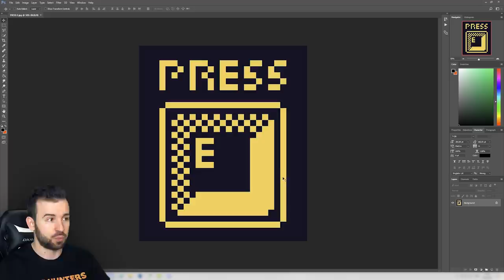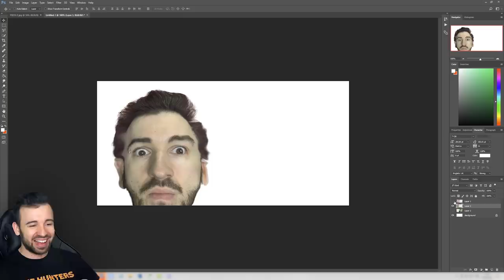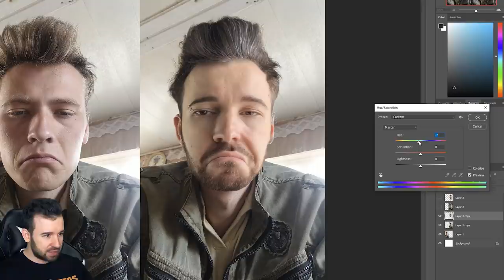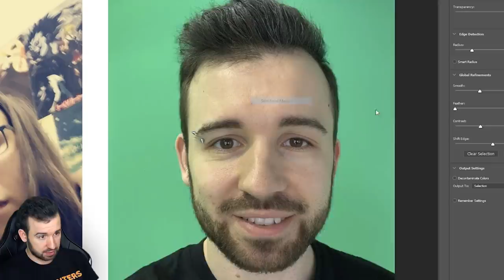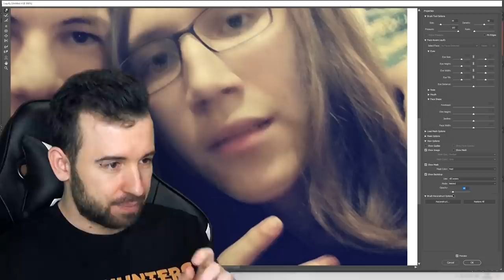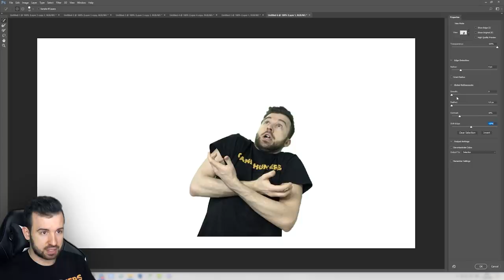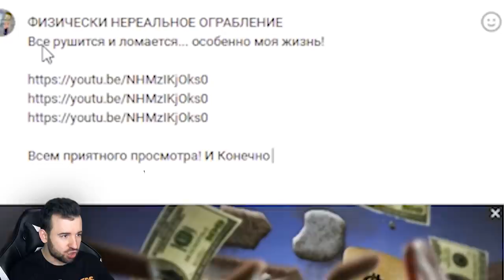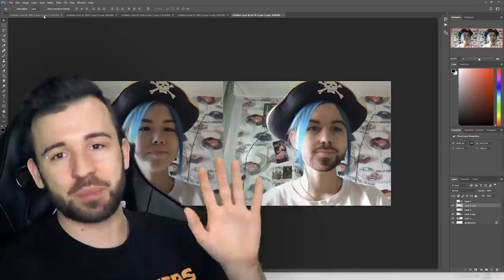ПРЕВРАЩАЮ СЕБЯ В СВОИХ ПОДПИСЧИКОВ